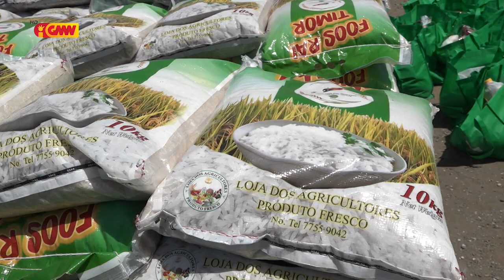Governu distribui apoiu sesta báziku ba familia uma kain Atus Tolu iha Aldeia Palaka